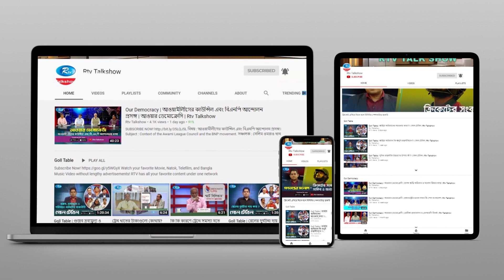৭ মার্চ ও বর্তমান বাংলাদেশ | 7th March and Today's Bangladesh | Ei Muhurte Bangladesh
বিষয়: ৭ মার্চ ও বর্তমান বাংলাদেশ।
আলোচক: মুক্তিযুদ্ধ বিষয়কমন্ত্রী আ ক ম মোজাম্মেল হক এমপি এবং মুক্তিযোদ্ধা স্থপতি মোবাশ্বের হোসেন।

সঞ্চালক: নাজমুল আশরাফ।
প্রযোজক : মাইন উদ্দিন মামুন।

- Team RTV